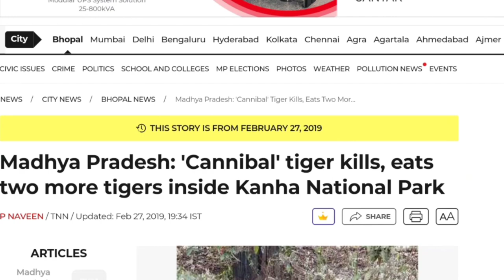HARIMAU HEWAN K4NIBAL‼️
Assalamu'alaikum sobat channel Seputar Satwa Liar, ada yang tahu kalau sebernya HARIMAU ADALAH HEWAN KANIBAL ? Ya bukan cuma harimau, kebanyakan predator bisa saja menjadi KANIBAL dan makan satu sama lain. Kanibalisme pada harimau terjadi agar populasi harimau tidak melebihi batas normalnya.